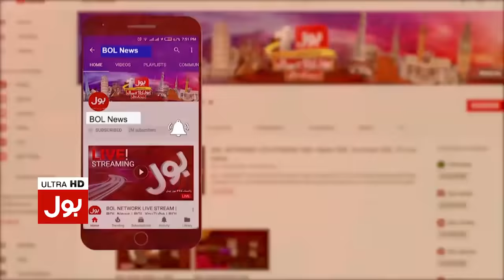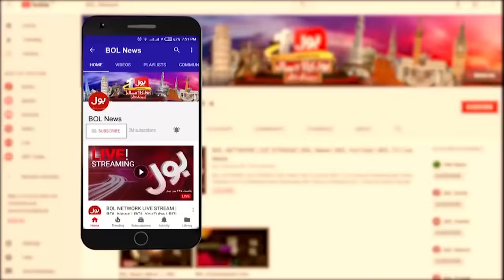Bilawal Bhutto vs Meer Murtaza Bhutto Speech | Tajzia with Sami Ibrahim